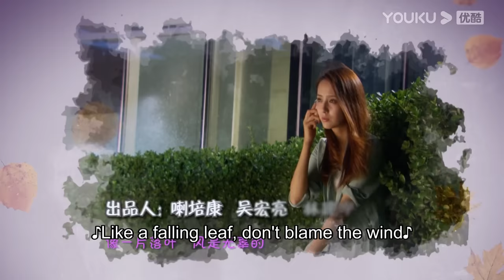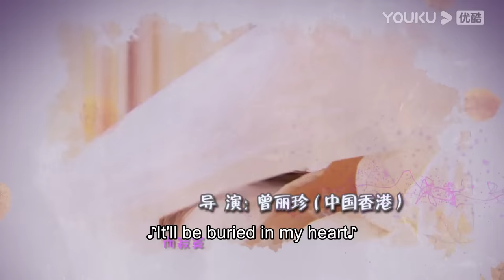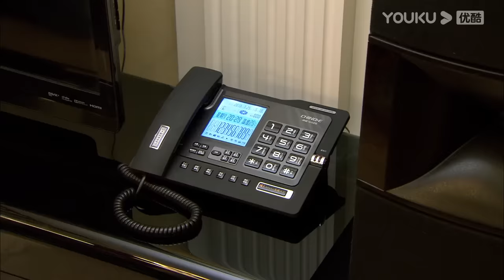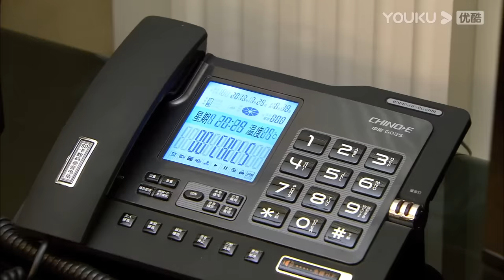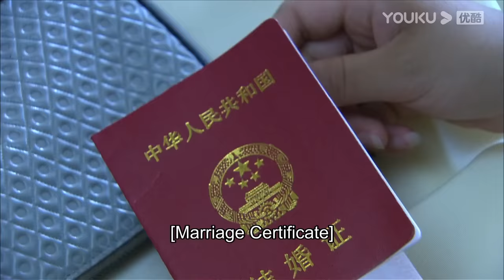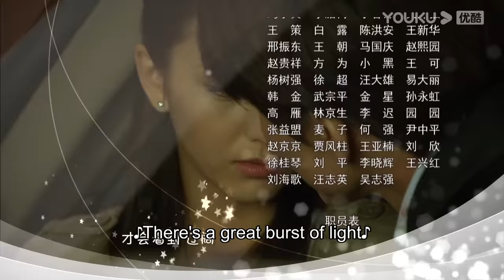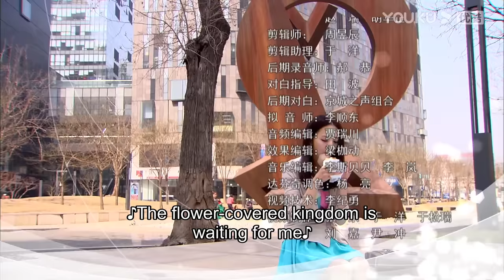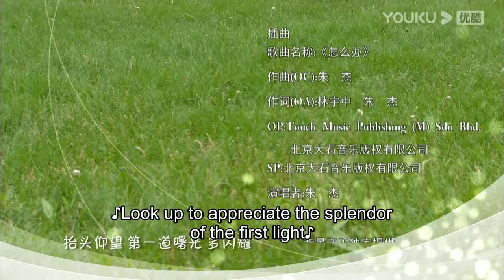[Loving, Never Forgetting] EP21 | Accidently Having a Kid with Rich CEO | Jerry Yan/Tong Liya |YOUKU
★34 Episodes